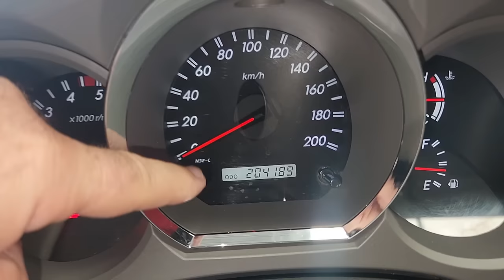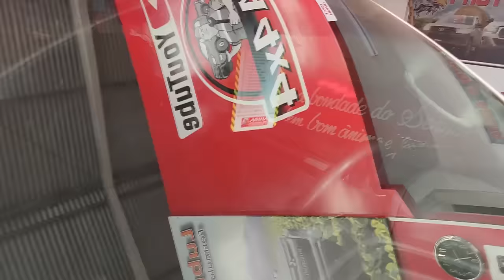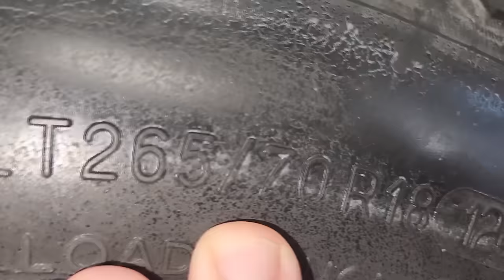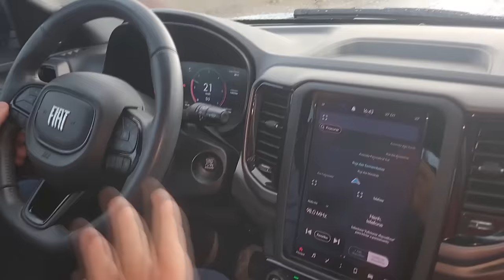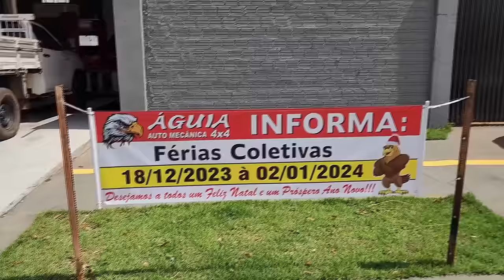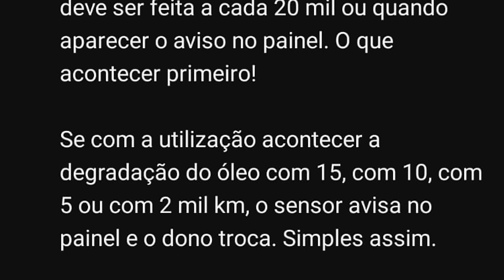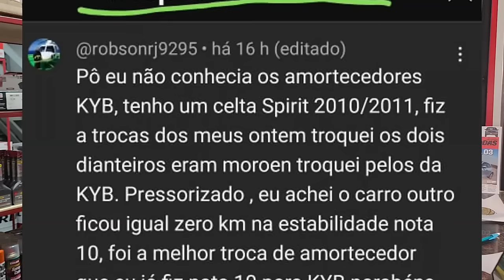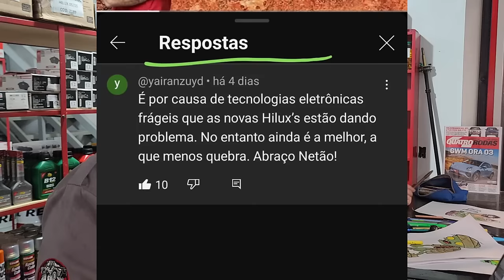EP. 1103 // Como é ser MECÂNICO na Águia 4x4!! TORO BARULHO SUSPENSÃO 13 MIL KM! Pergunte ao NETÃO!!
"embreagem s10"
"melhor mecânica"
"mecânica chevrolet"
"melhor marca óleo s10 5w30"
"como balancear"
"review s10"
"sw4 s10"
"militec funciona"
"serviços toyota"
"oficina toyota"
"o que é hilux garbosa"
"mecânica toyota"
"manutenção toyota"
"restauração hilux"
"hilux antiga"
"diesel 4x4"
"como montar motor diesel"
"diesel 4x4"
"embreagem s10"
"melhor mecânica"